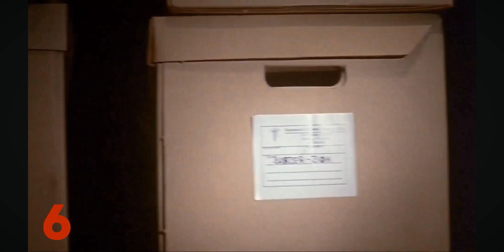X-Ray Aka Hospital Massacre (1981) - KILL COUNT - Fatal Count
X-Ray Aka Hospital Massacre 1981 Horror Movie Kill Count - Metal Music Video Kill Counts / Tribute